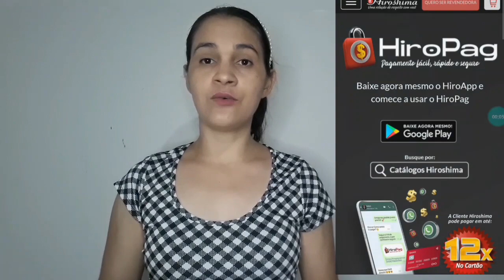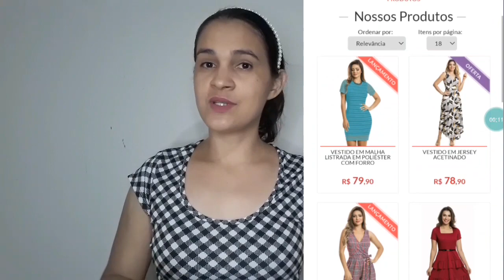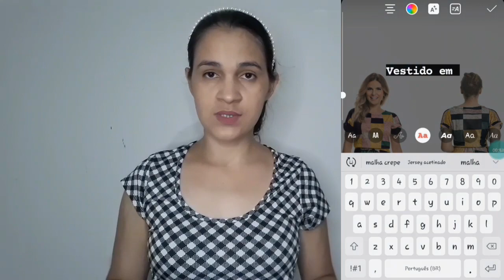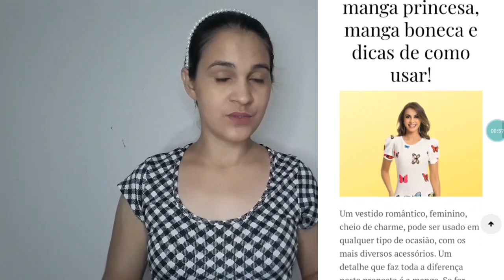Como melhorar sua divulgação e aumentar as vendas nos Catálogos Hiroshima? Dicas para Revendedoras!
Olá gente tudo bem com vcs? Vamos para mais um vídeo com dicas para revendedora Hiroshima.
Espero que esse vídeo ajude vocês de alguma forma! Beijos 😚⚘